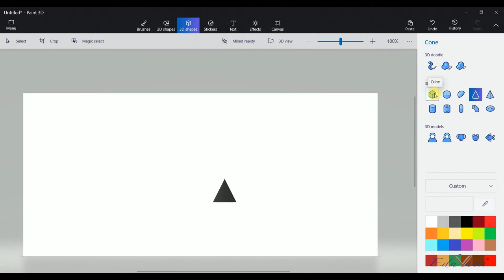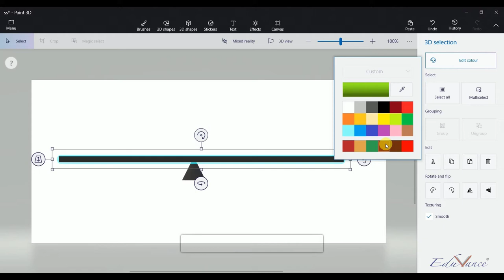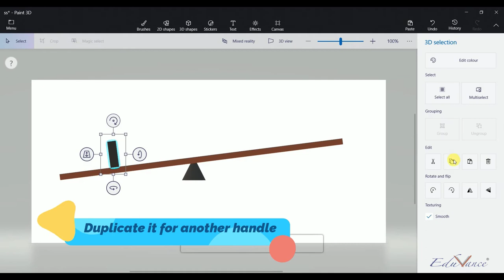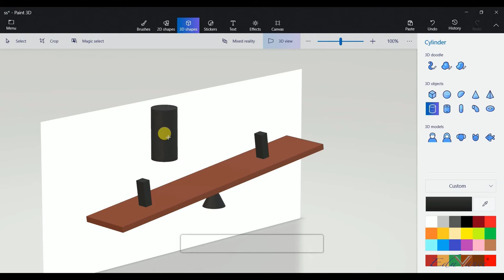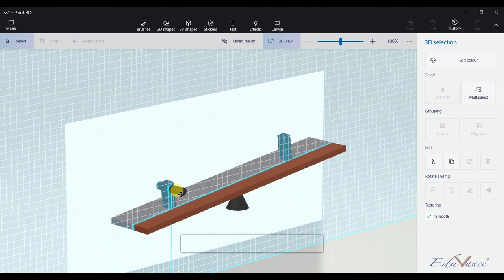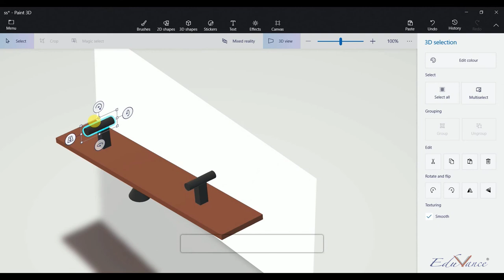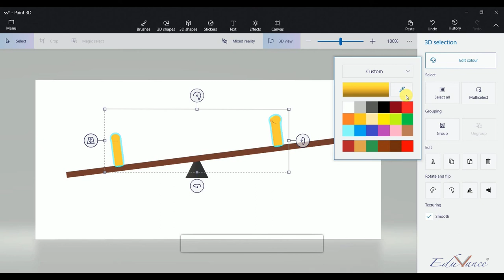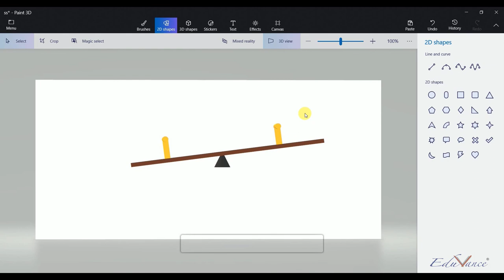Creating 3D model of a Seesaw using Paint 3D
Technology Leadership Program lecture series focuses on imparting knowledge to school students about new technologies like Augmented Reality, Virtual Reality, Holograms, etc.

This lecture is a part of 3D modelling projects on Paint 3D.
In this lecture,  you will learn how to create a 3D model of a Seesaw using Paint 3D.